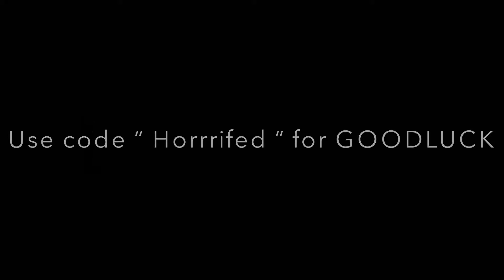This is why I’m Leader of Team Still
Guys please make sure to follow my team that I started a while back.

If your reading all the way down here. I LOVE YOU, and I hope you reach your goal.